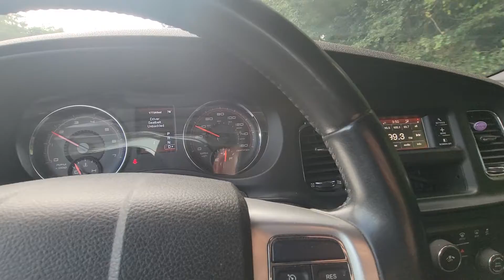GovDeals: 2012 Dodge Charger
2012 Dodge Charger sold by 115 Towing and Service Center, Clarksville Area Towing/Impound, GA on GovDeals.com